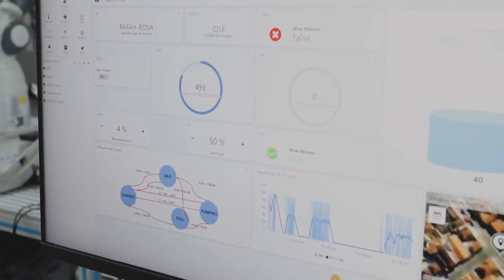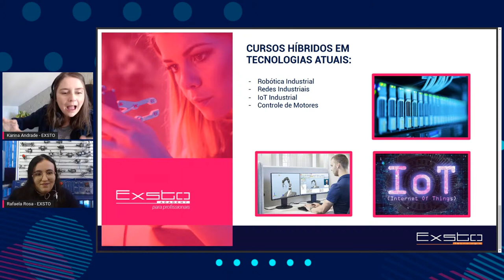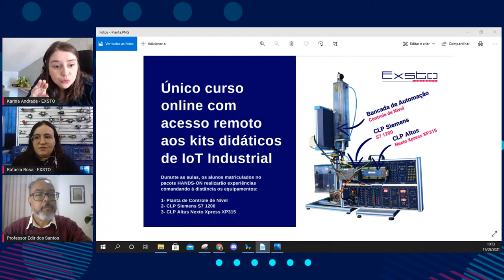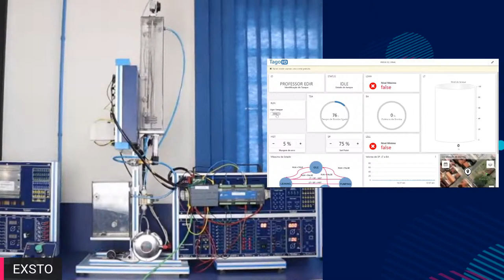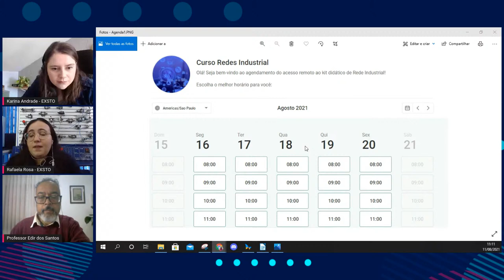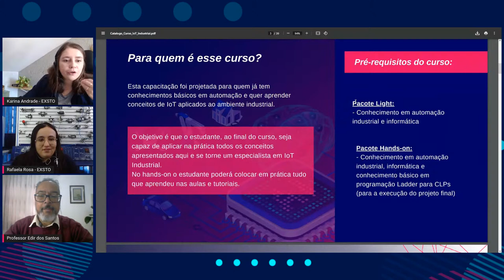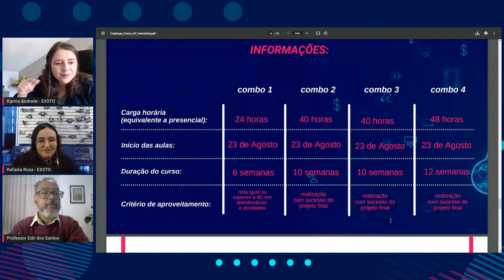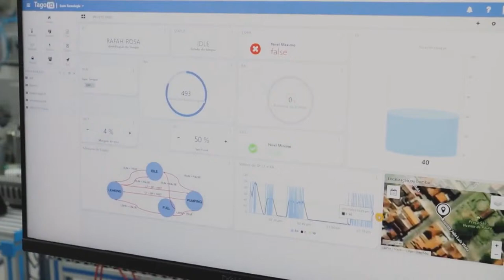Live Tira Dúvidas: Curso de IoT Industrial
Utilize o CUPOMESPECIAL somente HOJE 11/08!

O IoT Industrial, não está tão distante da realidade como se imagina. Existem plataformas completas desenvolvidas para implementação dessa tecnologia.

Várias indústrias já estão implementando o IoT e a tendência é de rápido crescimento🚀, o que acelera cada vez mais a busca por PROFISSIONAIS CAPACITADOS!👩🏻‍💻👨‍💻

Nessa live, nossas especialistas irão tirar suas dúvidas sobre o curso de IoT Industrial da Exsto Academy!